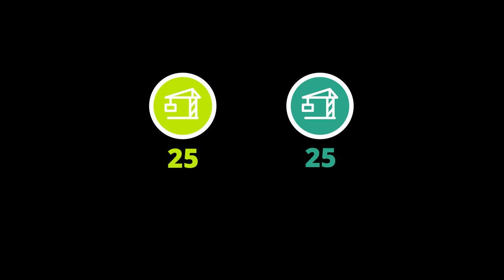Manchester Crane Survey 2022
A report that measures the volume of development taking place across Manchester during 2021